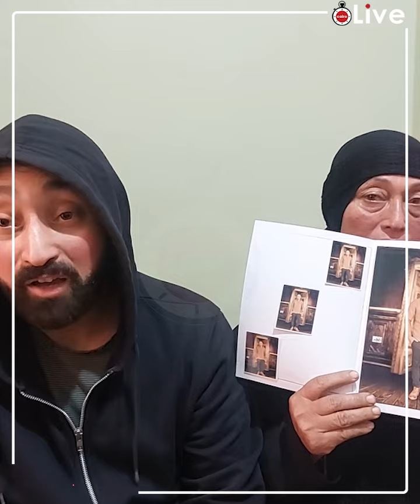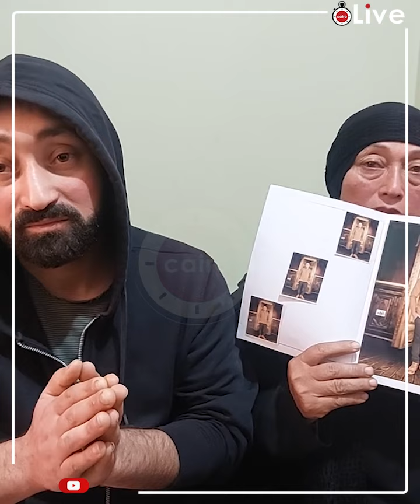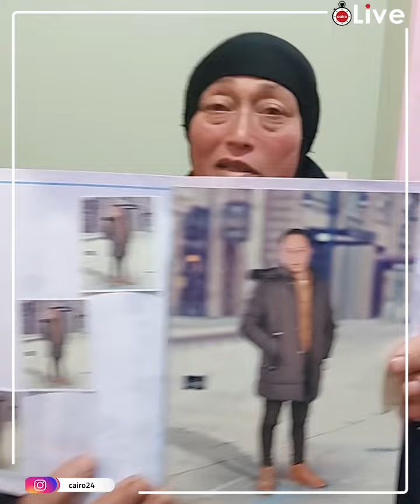كان في مشاكل بينا وبينهم وخدنا حقنا واتصالحنا.. أسرة شاب توفى على يد 3 عاطلين تكشف سبب الواقعة